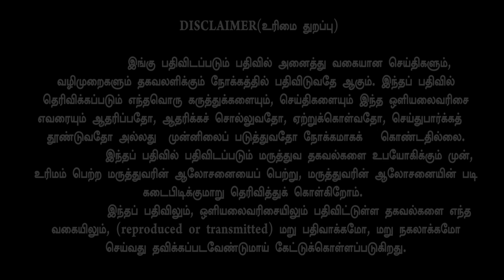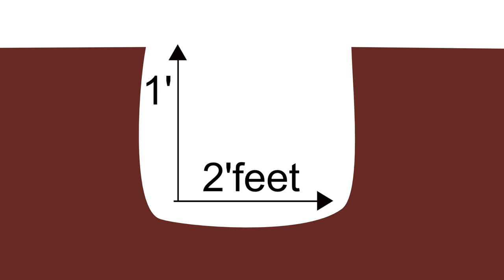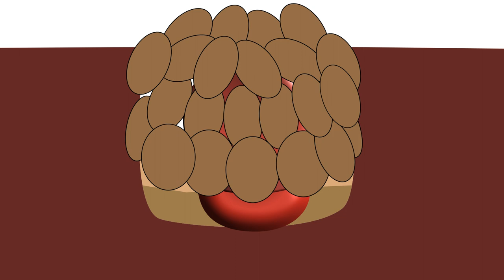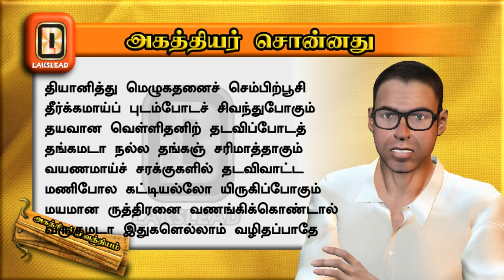மருதாணியிலே தங்கம் இருக்கிற ரகசியம்-LAKSLEAD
This video is one such explanation of Agathiyar's secret to make gold out of henna! It can be referred to in 'AGATHTHIYAR KARPA GURUNOOL' (Poem 92 to94).